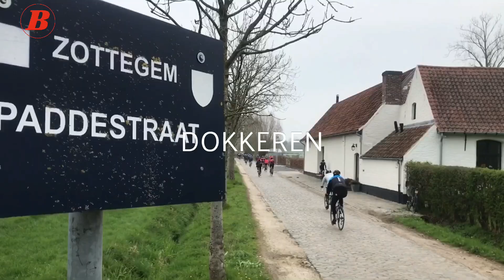Ronde van Vlaanderen - Giant Defy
Branded content - Dit jaar reden we de Ronde van Vlaanderen op de Giant Defy, de endurance racer van Giant. Speciaal voor Giant maakten we deze korte video van onze ervaringen in de hoogmis.